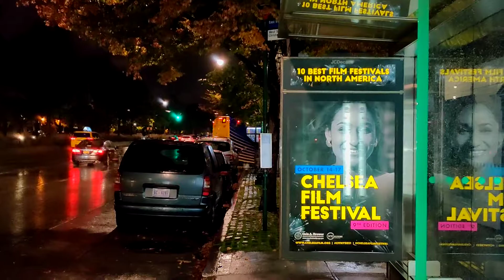NYCT Bus: 2021 New Flyer XDE40s on the M8 Route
Dates taken: 10/14/21, 10/15/21, 10/16/21, 11/15/21, 11/18/21, 11/19/21, 11/22/21, 11/30/21

Footage of 2021 New Flyer XDE40 buses operating along the M8 bus route, as follows:

0:00 - 0:37 9601 at West Street & Christopher Street, towards Avenue D
0:37 - 0:56 9591 at Christopher Street & 7th Avenue South towards West Street
0:56 - 1:25 9596 at Greenwich Avenue & 6th Avenue, towards Avenue D
1:25 - 1:49 9592 at East 9th Street & Broadway, towards West Street
1:49 - 2:06 9592 at East 8th Street & Broadway, towards Avenue D
2:06 - 3:43 9591 at Astor Place & 3rd Avenue, towards Avenue D
3:43 - 4:10 9603 at East 9th Street & 2nd Avenue, towards West Street
4:10 - 4:44 9603 at Avenue A & East 10th Street, towards West Street
4:44 - 5:14 9599 at East 10th Street & Avenue D, towards West Street

Quill Depot has receiving these XDE40 hybrid buses to replace their older Orion VII OG/NG hybrids. This is not the first time though, that the XDE40s have operated on Quill routes. This happened for a brief moment in early 2019, when two 2018 XDE40s from the 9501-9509 batch at Grand Avenue, were transferred first to Quill Depot.